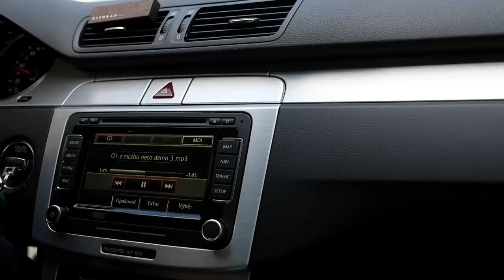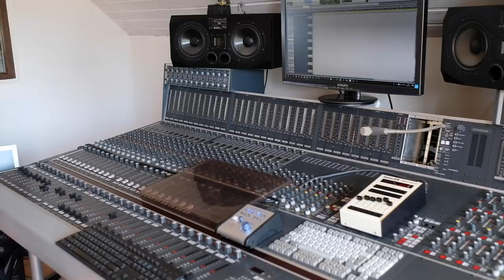Smack One - P`s A Love 2 - První Studio Session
Music ve videu - vše P`s a Love 2:
Smack One feat. White Russian - 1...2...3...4... (M4XW311 Edmonton Eski Instrumental)
Smack One - Intro (Produced by JLSXND7RS & Ironsoul)
Smack One - Nedělní Odpoledne (Produced by Frank Flames)
Smack One - Drž Hubu feat. Gleb (Produced by Komander)